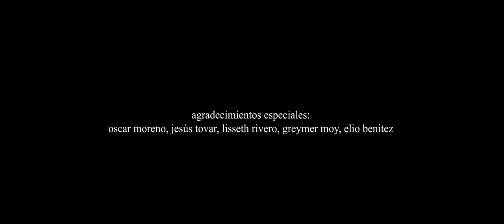Memorias de un sueño de verano (2023)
Logline:  Through dreams a man connects his past, present and future, in a search for his truth and transition to a new path.

About the memories:
Category / Genre: Documentary  Short Film
Production: Caracas, Venezuela
Aspect Ratio: 2:35:1
Output Format: 1920x800
Duration: 00:03:21

Voices in appearance:
Woman: Ari Contreras
Man I: Jorge Alfonzo
Man II: Alfonzo Izzo
Caracas, Venezuela
Special thanks to:
Oscar Moreno, Jesús Tovar, Lisseth Rivero, Greymer Moy, Elio Benitez
Script, editing and photography: Cito Sánchez

CITO SÁNCHEZ BAPTISTA